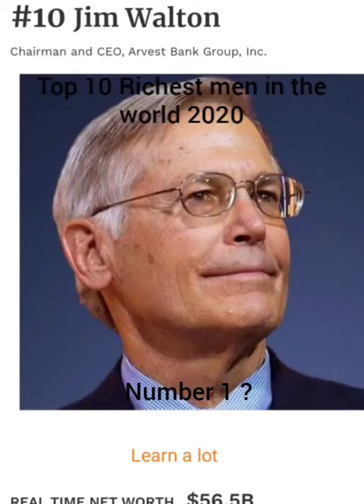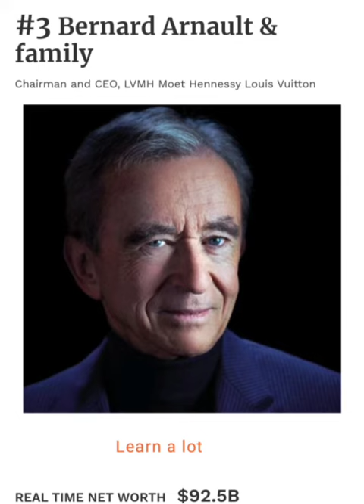Top 10 Richest men in the world 2020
This video is about the top 10 Richest men in the world 2020